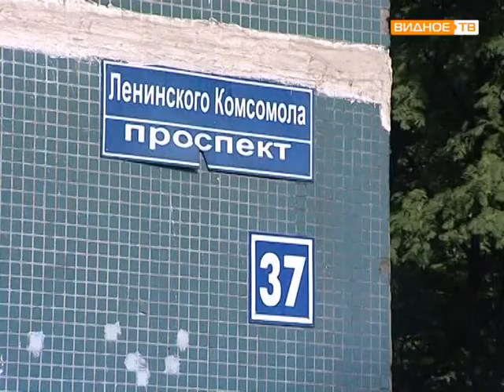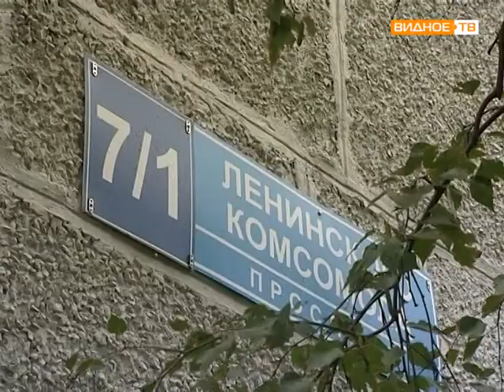Благоустройство в городе Видное